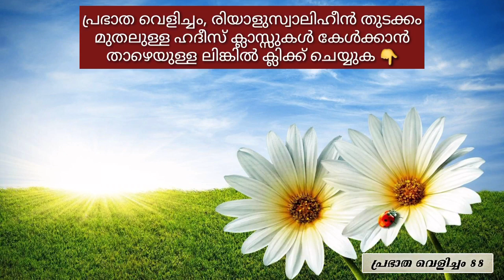പ്രഭാത വെളിച്ചം - 89, അള്ളാഹുവിന്റെ സൃഷ്ടിപ്പുകളെ കുറിച്ച് ചിന്തിക്കുന്നവർ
രിയാളുസ്വാലിഹീൻ ഹദീസ് പഠനം